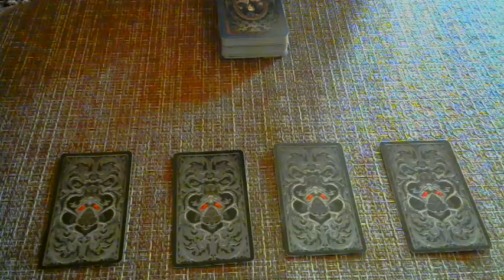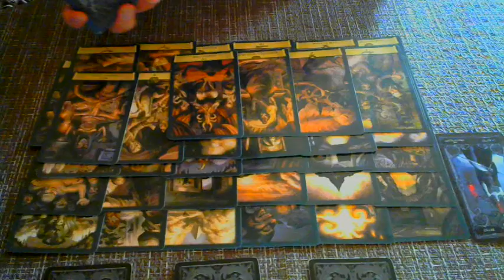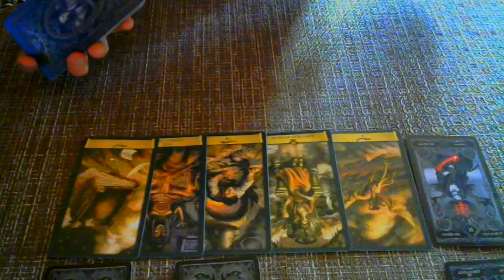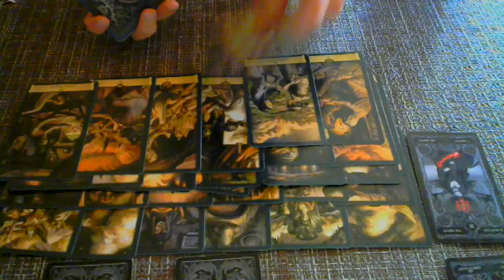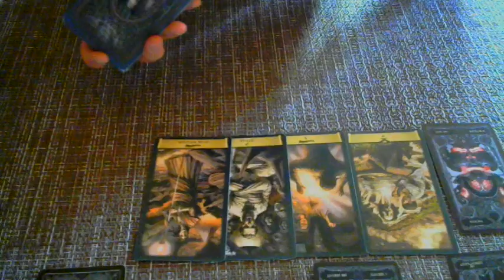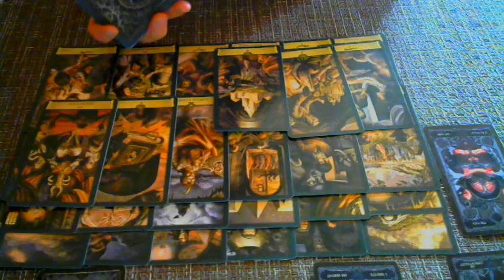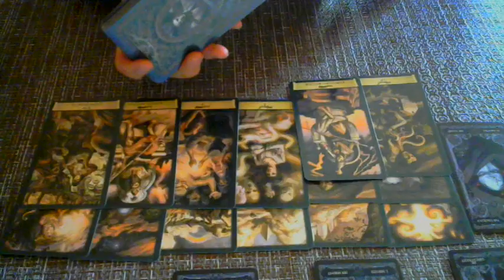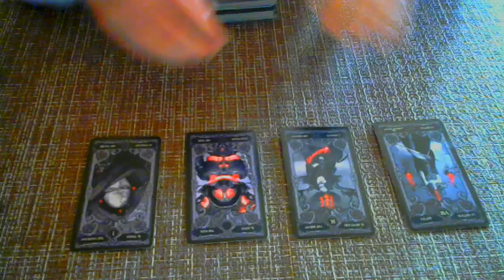Когда враг исчезнет из вашей жизни?